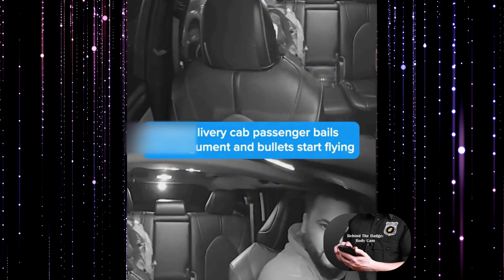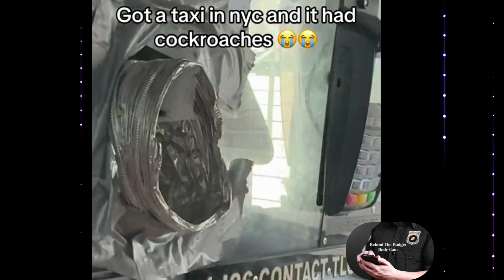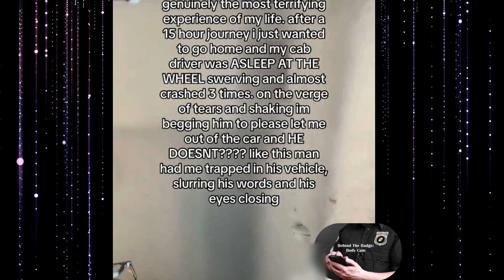NYC TAXI Rides GONE WRONG! Wild Encounters in the Big Apple! Cab FAILS Compilation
Buckle up for a ride through the streets of New York City as we explore some of the most dramatic and intense taxi cab rides gone wrong! This compilation features wild encounters between NYC taxi drivers and passengers, capturing everything from heated arguments to unexpected confrontations. Watch as tempers flare and situations spiral out of control in the fast-paced chaos of the Big Apple. Whether you're curious about the city's notorious cab culture or just looking for some shocking entertainment, this video has it all! Perfect for fans of real-life drama caught on camera.

$ETmakins